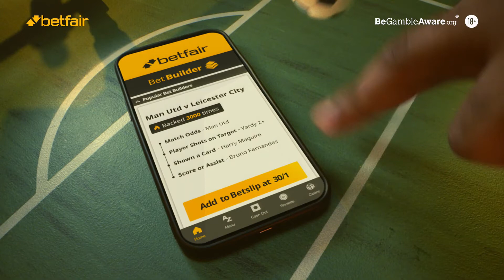Betfair’s Finger Ball Commercial - A Man's living hand Jumps off his body